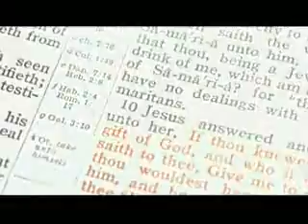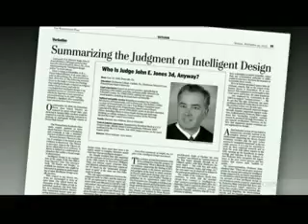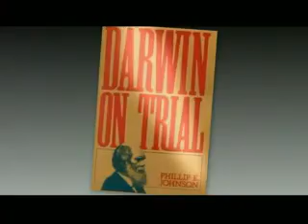Expelled crockumentary response by AAAS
AAAS respond to the Intelligent Design propaganda crockumentary Expelled